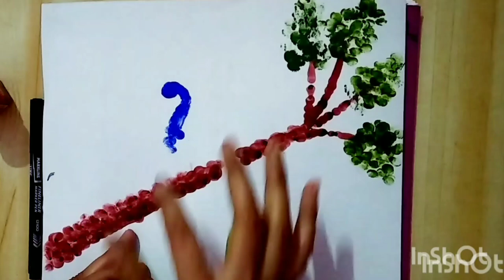fingerprint peacock 🦚 drawing|thumbprint peacock painting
fingerprint peacock 🦚 painting|thumbprint peacock painting